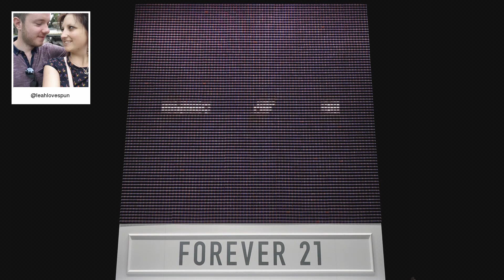F21 Thread Screen